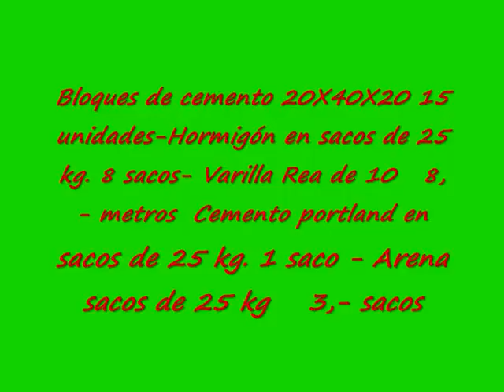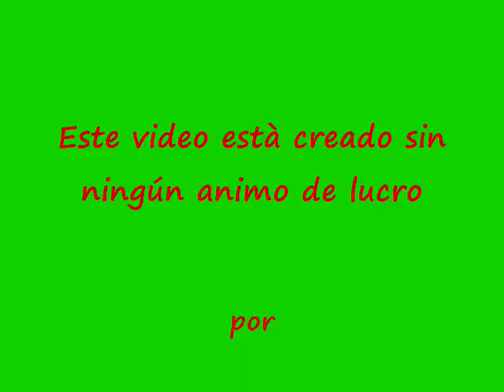Muro contención tierras con bloques de cemento, armados y corona Capitulo II video nº 52.wmv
Muro contención de tierras con bloques de cemento armados y formación corona  Capitulo  II  video nº 52